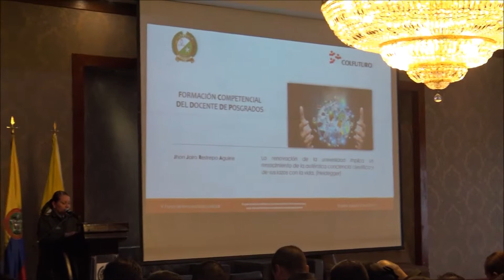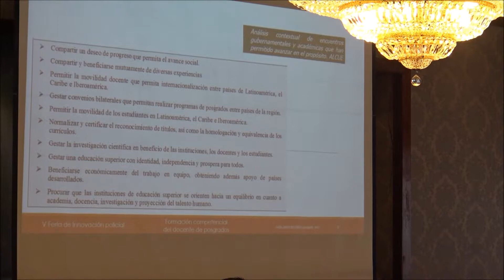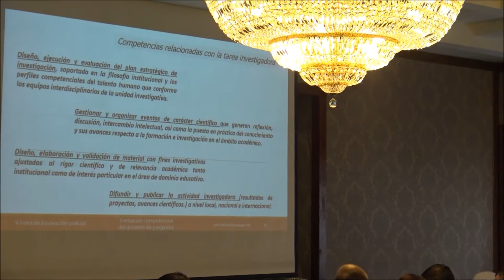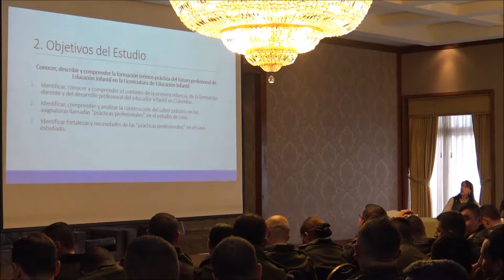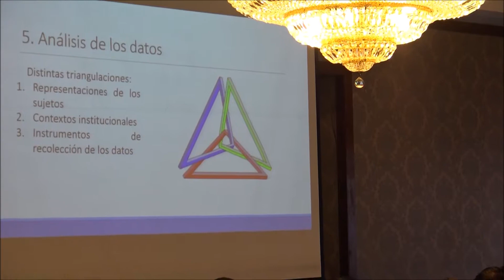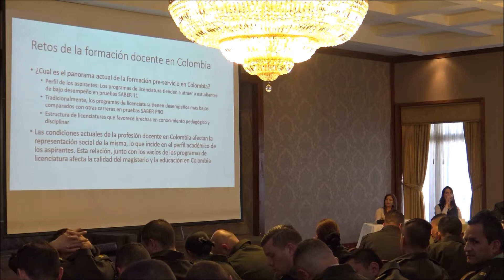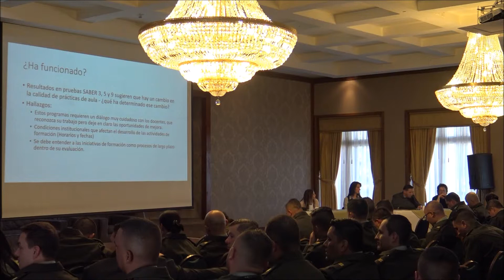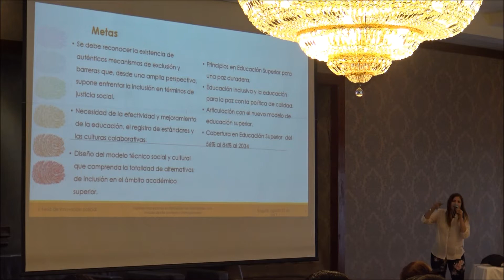Experiencias exitosas en formación de formadores